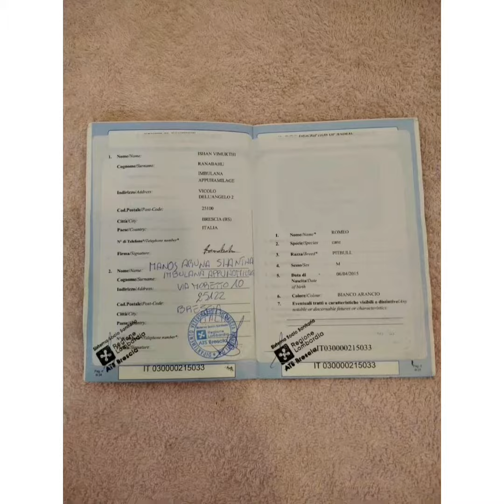american pitbull terrier in srilanka 🇱🇰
american pitbull terrier (imported from italy ) 📞 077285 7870